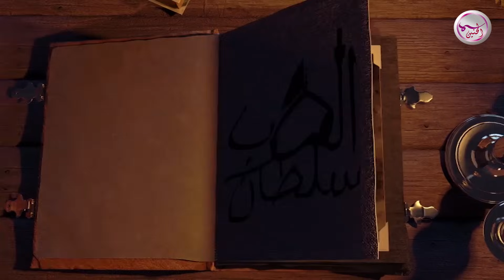مصطفى الربيعي - جروحك هواي | Mustafa AlRubaie - jroohak hway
كلمات / كرار حسين الكربلائي
الحان / مصطفى الربيعي
توزيع / نور هاشم
ماسترينغ / سامر سالم

اشراف عام / سامر سالم

كلمات :
غربة كسر ضهري الوكت
جروحك هواي
اسم الله اعله طولك يالولد
كوم احجي وياي
يال من خيالك ترجف ال
الخياله والخيل ارجع ييمه
ماعندي حيل لفركتك
محتاجتك حيل  ارجع ييمه
يابدر ابقه بلا بدر
لمن يجي الليل  ارجع ييمه
ليل الهجر نار وجمر
ومذبل عيوني السهر
من رحلت يمه شگلت
ظليت مكسورة ظهر
بس كلمة بلساني صفت
وتجرح الكلمه ارجع ييمه
انه ام علي وبلا علي
خلتني دنياي
اسم الله على طولك يالولد
كوم احجي وياي
يايمه ساهرت اشكثر
وشكثر لوليت
ياشمعة البيت
كل يوم اكول يرد الي
بس انت ماجيت
ياشمعة البيت
عايفني طير بلا جنح
وبغربة ظليت ياشمعة البيت
يضمد جرح ويفز جرح
وينزفن جروحي سوه
عني رحت وينك صحت
يالچنت بأنفاسي هوه
مو  بيت صاير مگبره
من بعدك البيت ياشمعة البيت
ينزل على گلبي جمر من اشرب الماي
كوم امشي وياي
وصيت من بية ورحت
يالفكدك اصواب جرحك ولا طاب
والموت ماعنده رحم
يختار الاحباب جرحك ولا طاب
مني اخذ اغلى البشر
اوف من التراب جرحك ولا طاب
يعصابتي وعكازتي
من گبل ميحانه الفگد
اكبر حزن فگد الابن
آخ الولد آخ الولد
عايفني دنيا بلا فرح
كل الفرح غاب جرحك ولا طاب
تاخذني يمك بالكبر
امنيتي بس هااي
كوم امشي وياي
يالدللت امك تره
امك سبيه ومچتوفه اديه
ياعلي ترضاها الشمر
يآمر عليه ومچتوفه اديه
والسوط يلعب عالمتن
شمسوي بيه ومچتوفه اديه
موقف صعب من انضرب
وراسك اشوفه على الرمح
فوگ الهزل بيدي الحبل
وليلي تساوه ويه الصبح
بديوانهم ردتك تجي
بديوان اميه مچتوفه اديه
من انضرب واندب علي
تتبسم اعداي
كوم امشي وياي  كوم امشي وياي